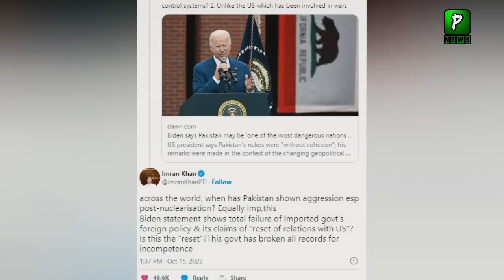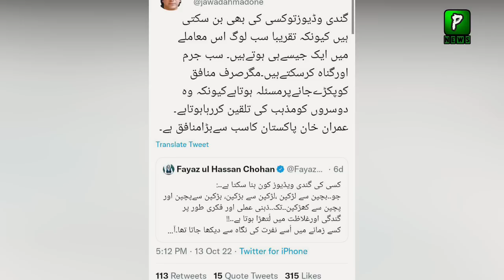Army Reply To America Over Biden Statement , Pakistan America Relations 2022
Pakistan News Headlines,Pakistan News Live Is That Army Reply To America Over Biden Statement , Pakistan America Relations 2022

Join Us On
ABOUT CHANNEL